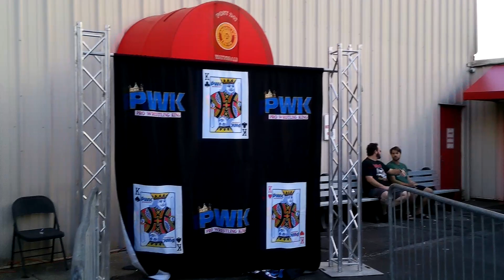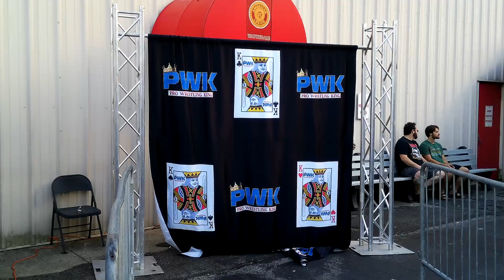Top Gun Shuyler, Jensyn, Dick The Bruiser Jr. Vs. Blair Onyx, Kendall Beck, Mitchell Taylor 8/19/23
Team Legion (Top Gun Shuyler/Jensyn/Dick The Bruiser Jr.) Vs. Blair /Kendall Beck/Mitchell Taylor

PWK Red, White, & Bruised 2 8/19/23

PWK Legion 6 Person Tag Team Championship

Due to interference from Mitchell Taylor and Kendell Beck during Jensyn vs. Blair, Dick The Bruiser Jr. issued a challenge for this match.